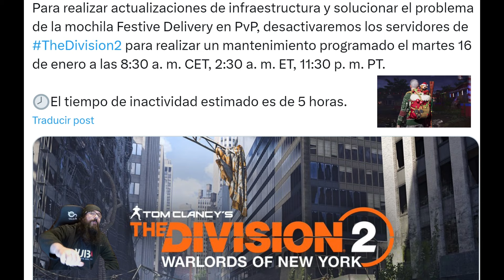MANTENIMIENTO EXTRA The Division 2